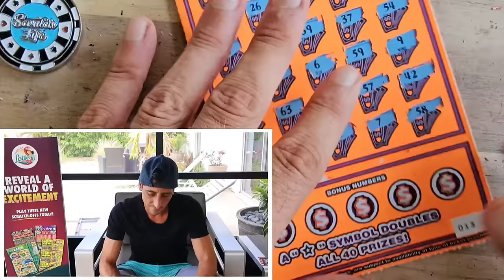🤑💥BIG WINNER!!!!💥🤑 Millionaire Maker Tickets | Scratch Life🚀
I got so lucky today!
Found a Big One on the New Millionnaire Maker!

3 x $50 500x the cash scratch off tickets from the florida lottery!